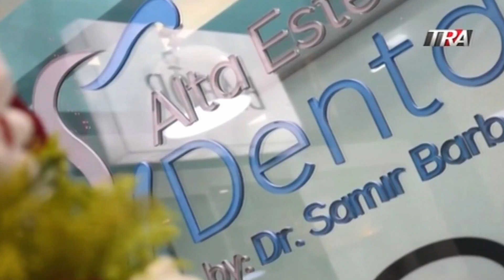Reconocen como Joven de Oro a Excarlet Molina | Pégate y Gana con El Pachá